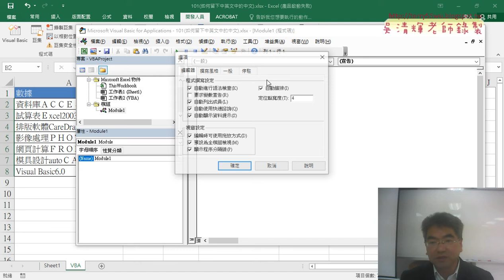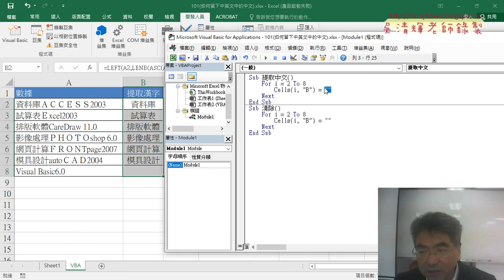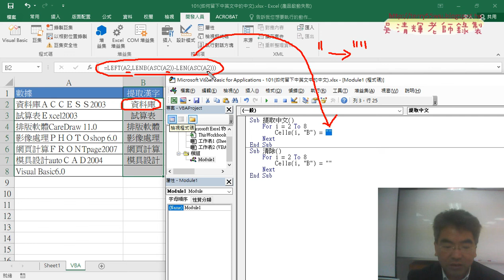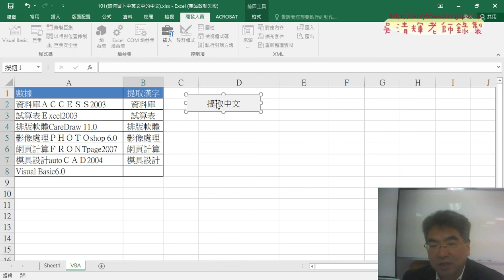03 改為VBA將公式輸出到儲存格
基礎程式設計Excel and VBA(二)第1次(101取中文用ASC與LENB函數)

01_簽到與開啟範例101取中文用ASC與LENB函數
02_用ASC與LENB與LEN與LEFT函數
03_改為VBA將公式輸出到儲存格
04_繳交作業流程說明

課程理念：
1.以循序漸進的方式, 透過詳細的說明和實用的50個Excel VBA範例,
2.進而解說EXCEL與資料庫的結合，甚至將EXCEL當成資料庫來使用，

上課用書：
Excel VBA一點都不難：一鍵搞定所有報表
作者： Excel Home
出版社：博碩
出版日期：2013/06/26
定價：380元

吳老師  109/3/5